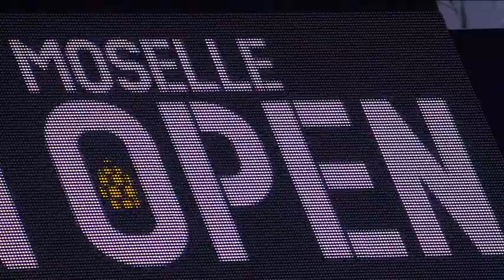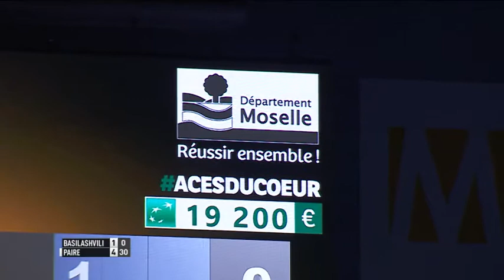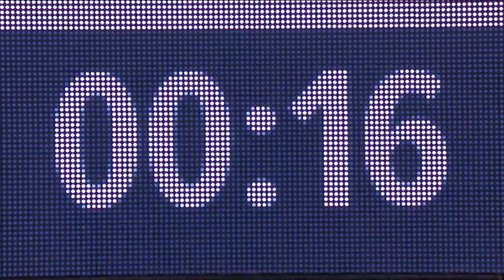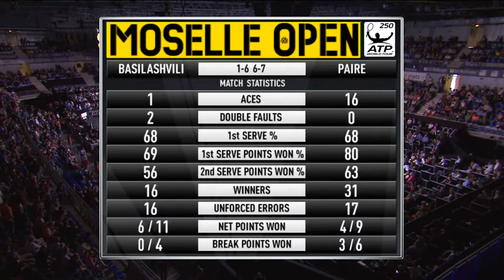Basilashvili Paire Moselle Open 2017